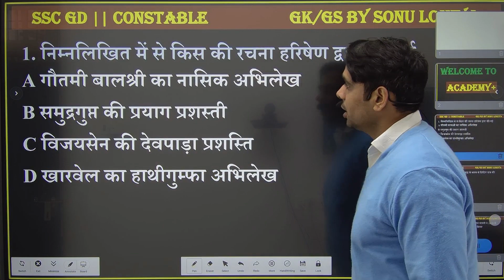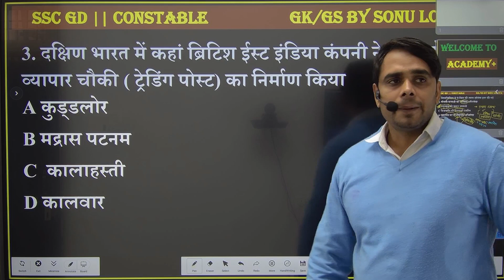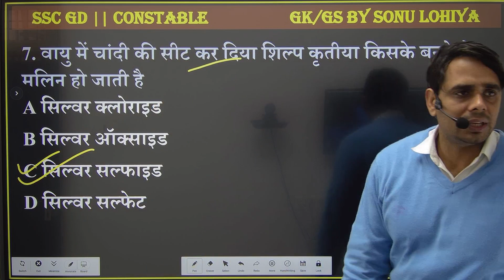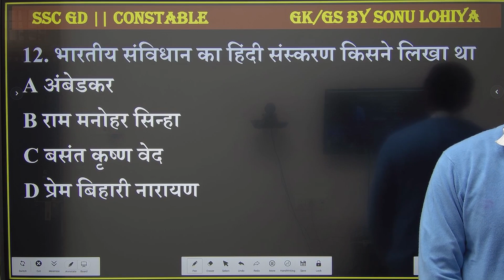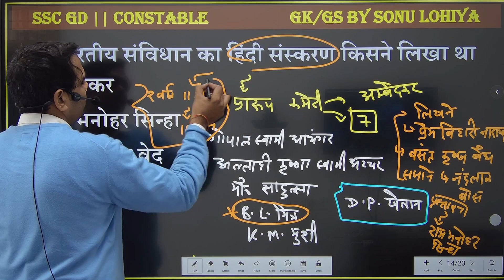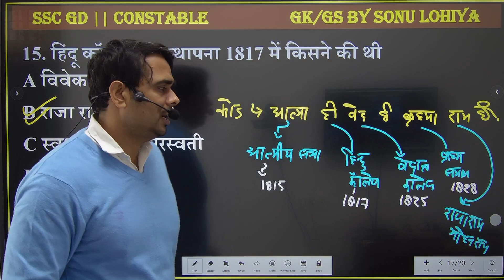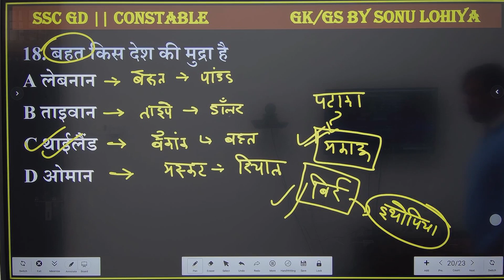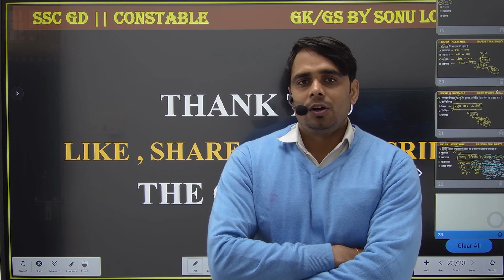Ssc Mock test 43 •mission ssc gd 2022-23•gs by Sonu Lohiya Sir • academy+